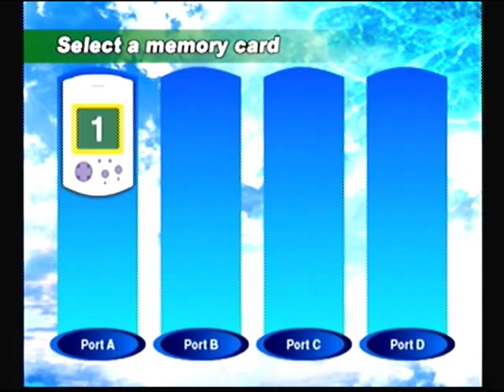Let's Play Sonic Adventure: Classic Mode Part 1 - Light Speed Shenanigans!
It's a Sonic Adventure Let's Play, but not quite as you know it! It may be the first of the Modern Sonic games, but in this series I'm taking a Classic approach. So let's sit back and enjoy the best of Sonic Adventure (the Dreamcast version) =D